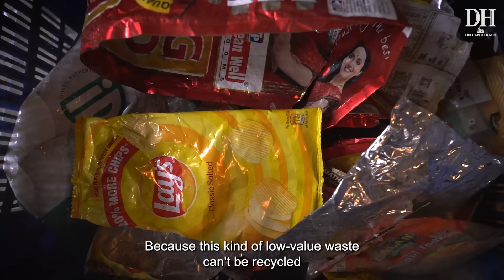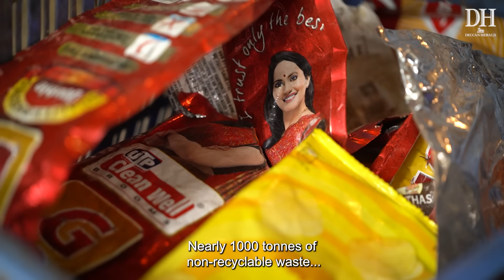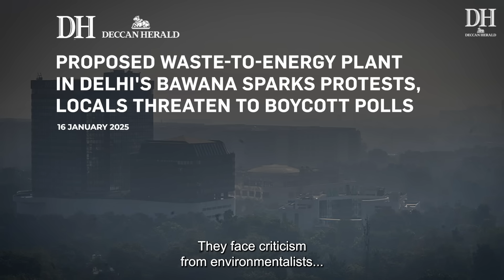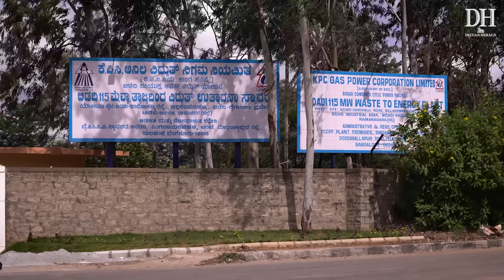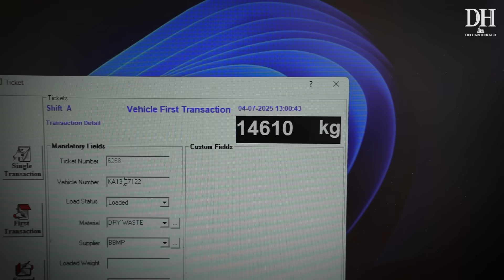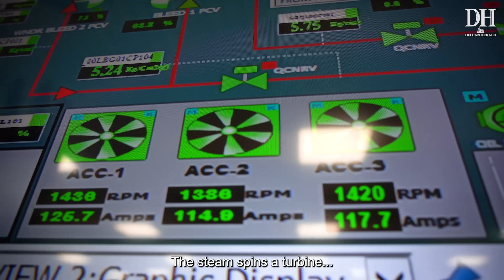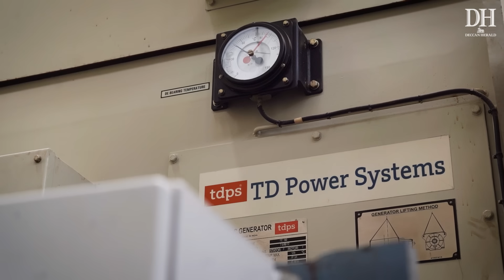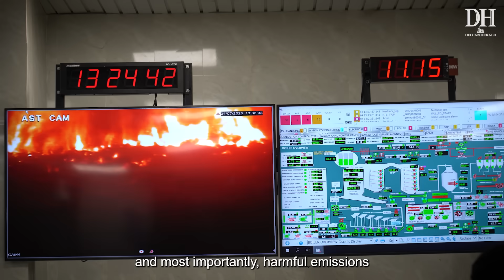How Karnataka’s first Waste-to-Energy plant burns Bengaluru’s garbage, generates electricity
Power from waste in Bengaluru | Burning trash to light up homes | Inside Bidadi's waste-to-energy plant | How Bengaluru handles non-recyclable waste | Turning garbage into electricity | India’s waste crisis and energy solution | WTE plant powering 25,000 homes daily | The future of clean waste disposal | Bengaluru’s answer to landfill overflow

Karnataka’s first Waste-to-Energy plant is turning Bengaluru’s non recyclable waste into electricity. Can this really be the solution to the city’s waste crisis?
Watch the video to find out how the plant works and why you should segregate your waste.